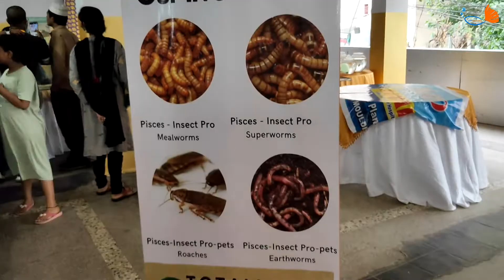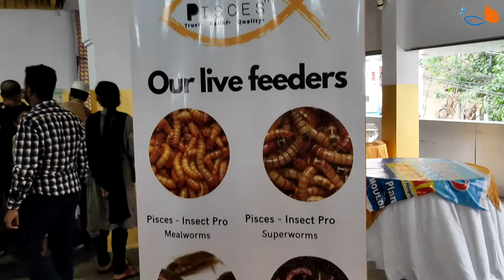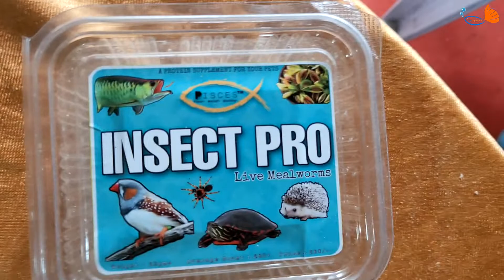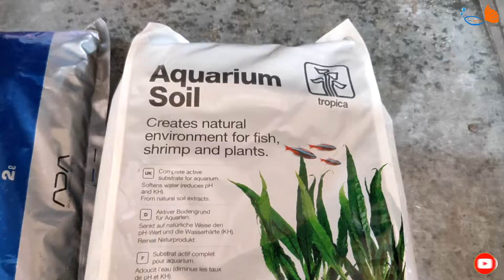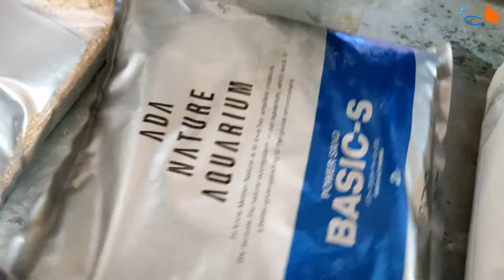Pets Expo Hyderabad | CFA | LIVE AQUARIUM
Exploring all different exotic pets in one place

For fishes and aquarium accessories